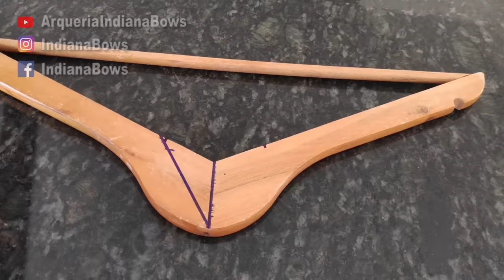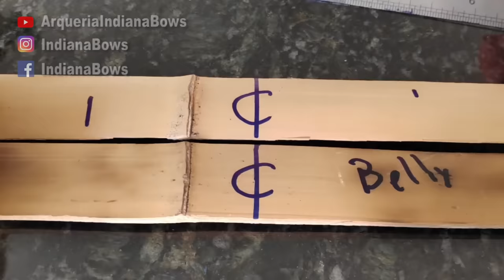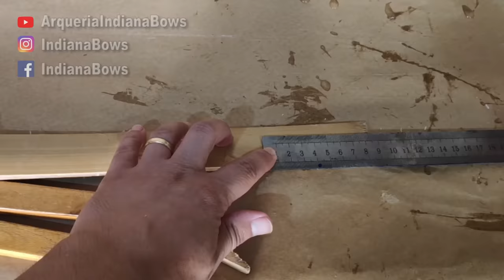Brilliant Idea Making a Bamboo Bow With a Wood Hanger | DIY Bow and Arrow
I made a bamboo bow with a wood hanger. The bow is an asiatic style bow and ends with 33 (almost 34) pounds at 28 inch of draw.

Don't click here.  ( Não clique aqui ) 😆

I used some skills of wood working, bowyery and some electrical tools, but this bow can be done with hand tools with no problems.

I´m always making buildalong videos showing how to make bows to help the traditional archery growing up in my country and around world.

I prefer not use the bamboo in his natural color in this bow, so I use some bitumen to turn it in a dark color.

There some good books that may help you to learn making bows or making your own stuffs:

If you have any questions, please leave a message to discuss together.